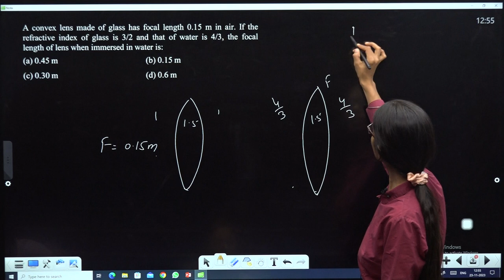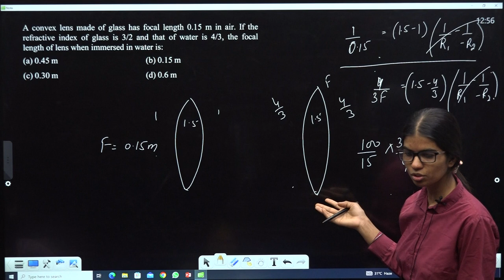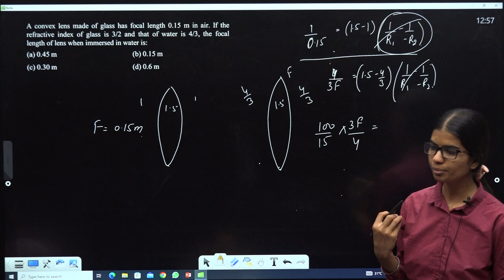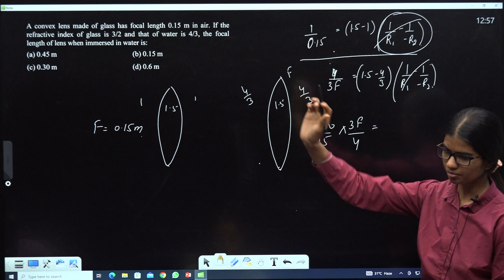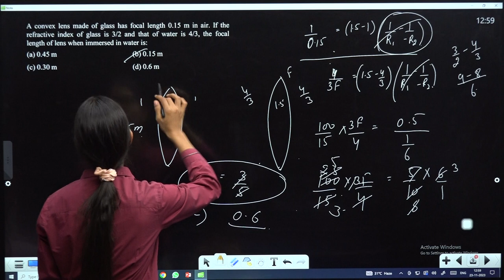DPP 04 PC Q11 A convex lens made of glass has focal length 0.15 m in air. If the refractive index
A convex lens made of glass has focal length 0.15 m in air. If the refractive index of glass is 3/2 and that of water is 4/3, the focal length of lens when immersed in water is:
 (a) 0.45 m   (b) 0.15 m